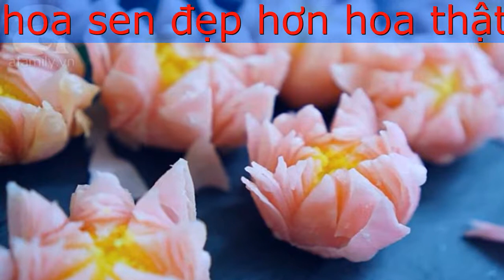Cách làm bánh hoa sen đẹp hơn hoa thật ngon mê li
Với cách hướng dẫn vô cùng tỉ mỉ, chi tiết và nhìn thành phẩm đã thấy bắt mắt chỉ muốn ăn ngay. Công thức làm bánh hoa sen của tác giả Bảo Trinh đã nhận được sự ủng hộ cực "khủng" của cộng đồng mạng. Cùng gặp gỡ với chủ nhân của những "bông hoa sen" tuyệt mỹ này và nghe chị chia sẻ về công thức làm món bánh này nhé!